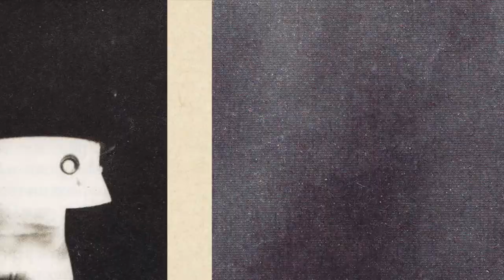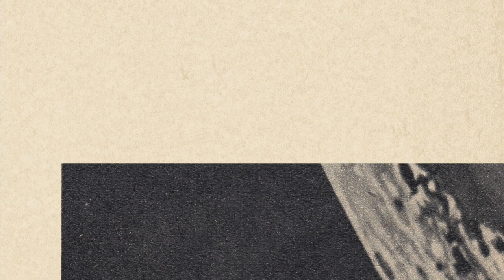Oliver Wilde - Good Kind Of Froze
Video by Harry Wright & Robin Stewart